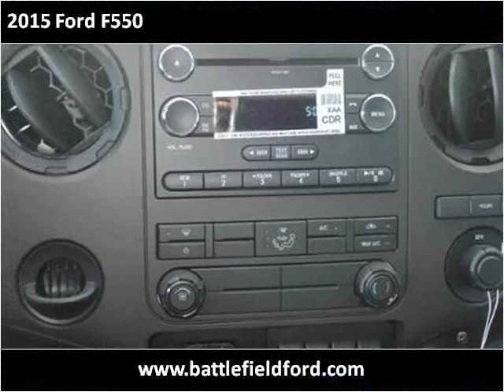2015 Ford F550 New Cars Manassas VA